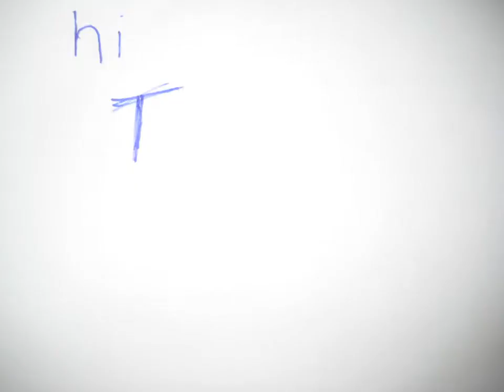FOOD...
yes ;) song by bryan adams?